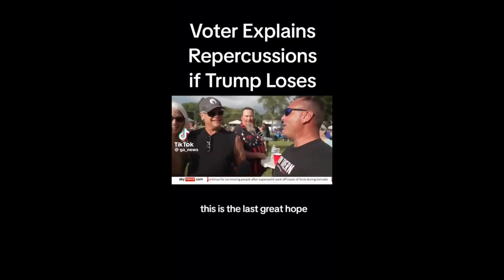Family stay close 2 home just incase shit goes down